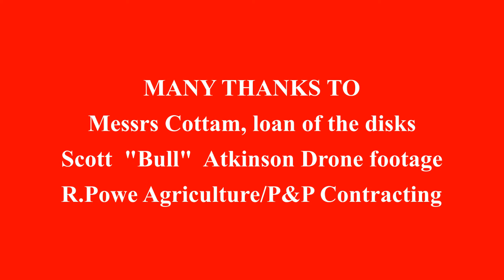Massey Ferguson 1200 pulling disks